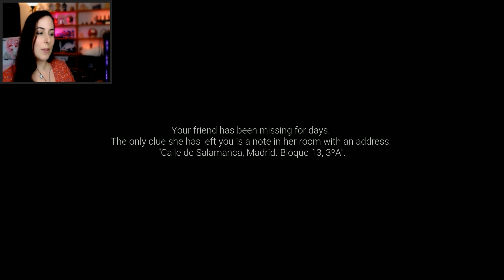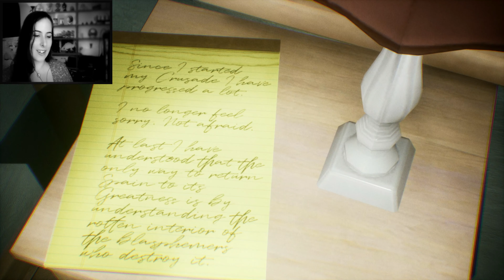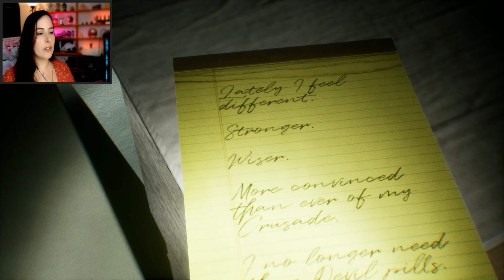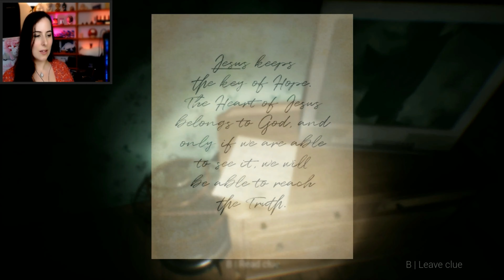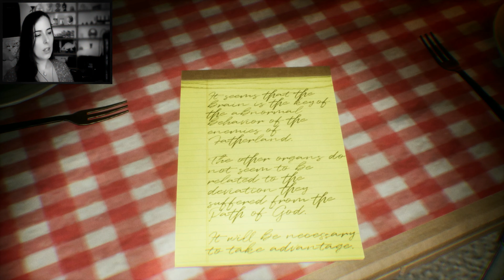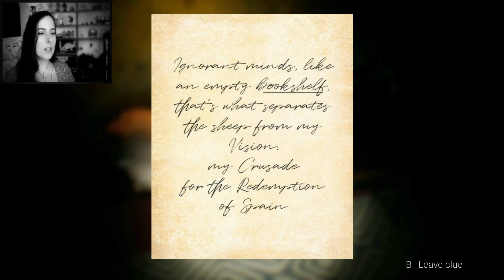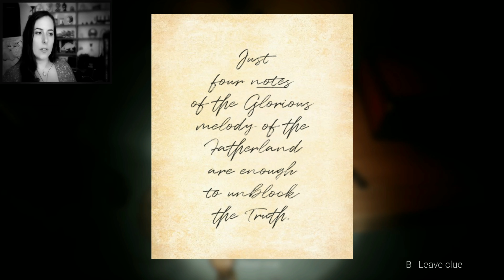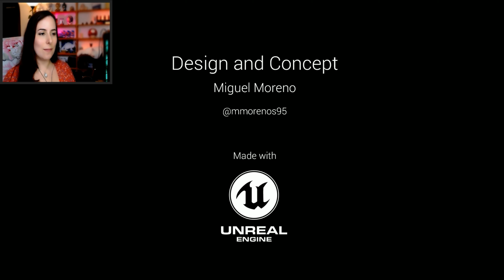That was unsettling | ROJO : A Spanish Horror Game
This was fun! Just wish there was a little more

▼▼Read Description Down Here▼▼

Hopefully see you soon! ❤
This experience takes place in an oppressive and unique atmosphere, full of references to the traditional Spanish culture. In this experience, the players must explore the creepy apartment to find clues and solve puzzles that help them find the protagonist’s missing friend. With only a flashlight and their ingenuity, the players must enter the darkness and overcome their fears to reach the end.

▶︎GAMERTAG (All Platforms) - @kharrmah